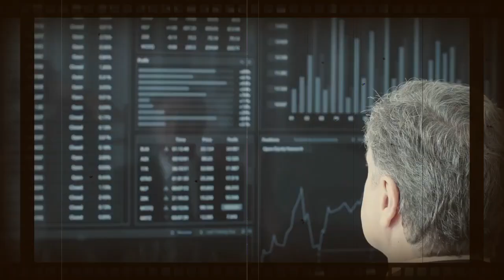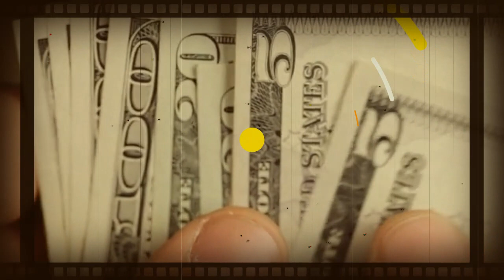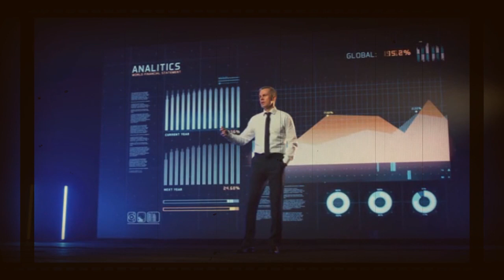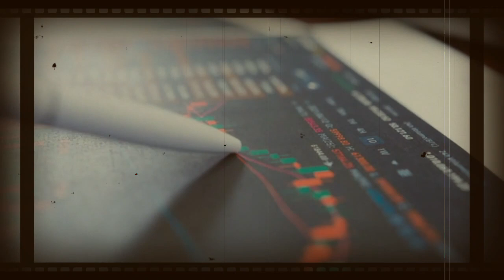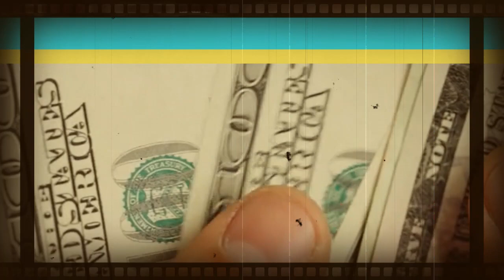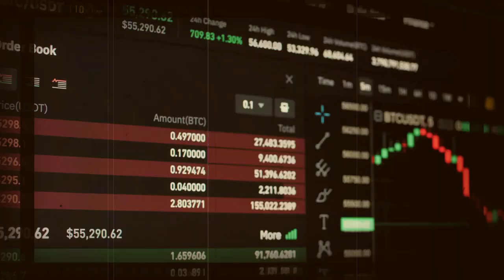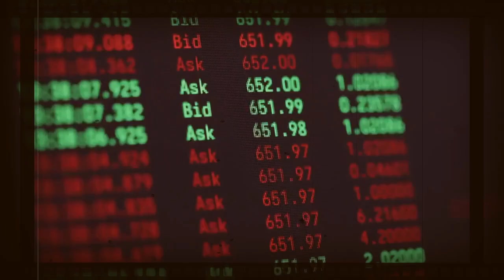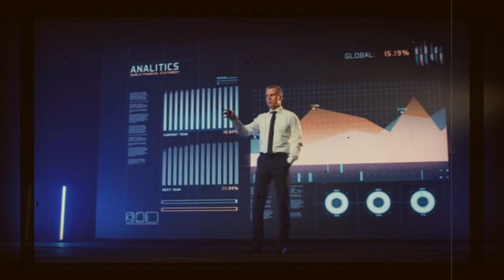XRP turns $100 into $1M! The recent U.S. Federal Reserve move challenges everyone.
Make $100 become $1 million using XRP! New actions from the US Federal Reserve present difficulties for everyone.